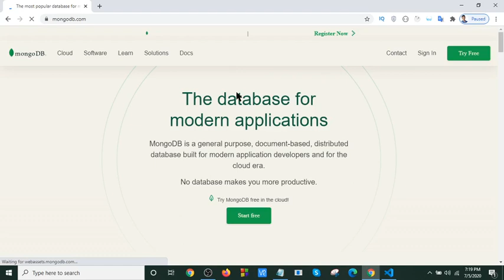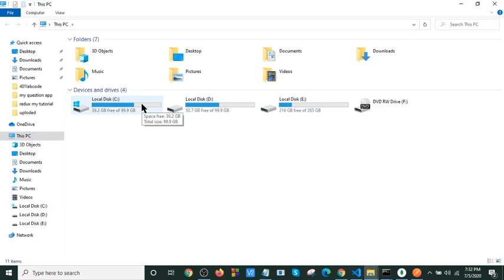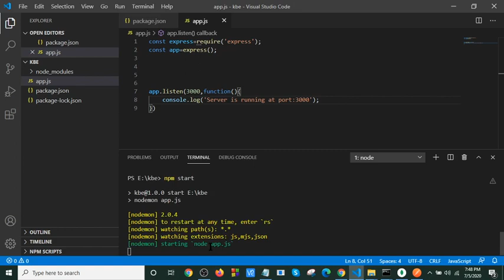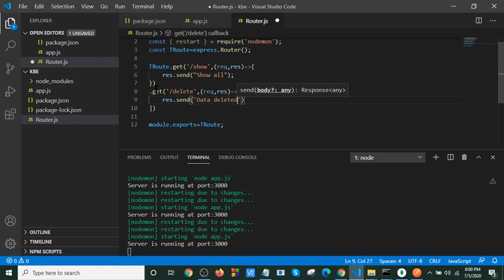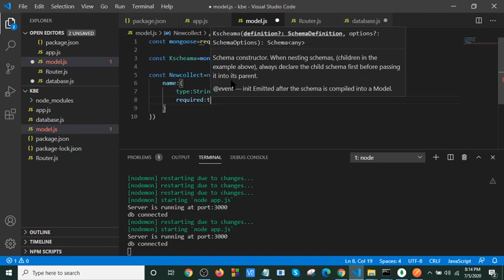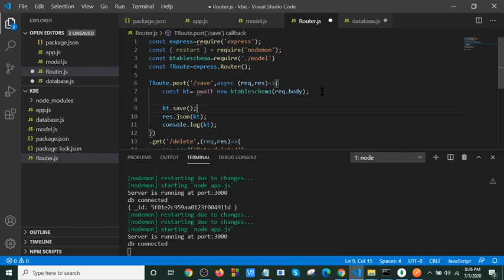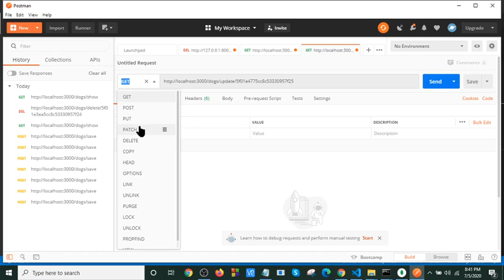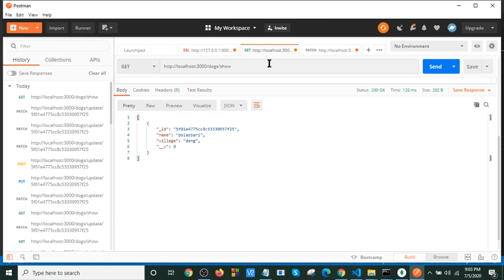Express js bangla Tutorial ||Express js in one video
Express js tutorial for Beginners in Bangla. What is Express Js in Bangla? It's a Node js Framework. Nodejs Express tutorial in Bangla.  So it's an Express js crash course in Bangla.